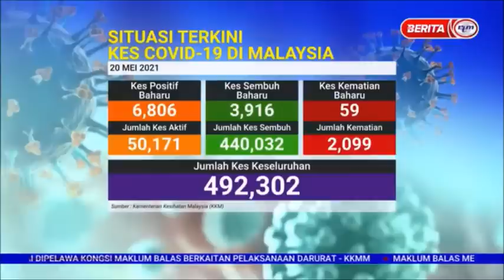20 MEI 2021 BERITA PERDANA LAPORAN STATISTIK HARIAN COVID 19